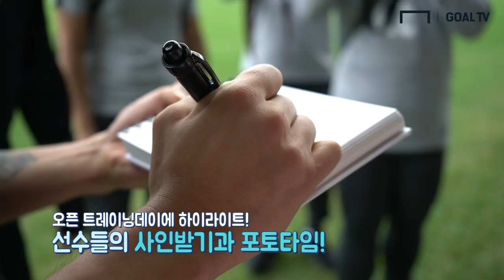호주에서 국대 선수들과 팬 미팅을?? 오픈 트레이닝 in 호주 [GOAL LIVE]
뜨거웠던 호주전 다음날 펼쳐진 오픈트레이닝!
멀리 브리즈번까지 찾아와준 팬들에게
적극적인 스킨십을 보여준 선수들과 벤투 감독!!
소규모라 더욱 알찼던 브리즈번 오픈트레이닝 현장을
골닷컴 코리아가 직접 찾아가 보았습니다.

촬영/편집 = 류보형 PD